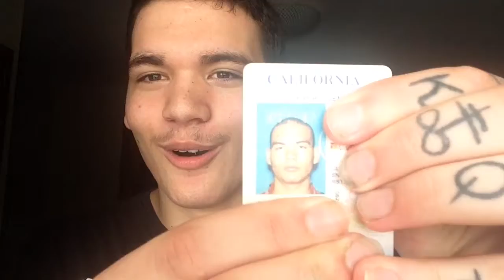Crazy smoke shop story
Stupid people